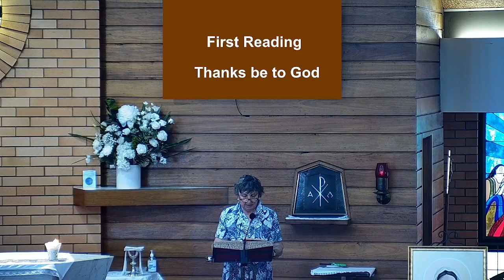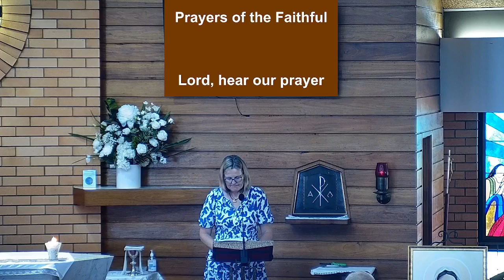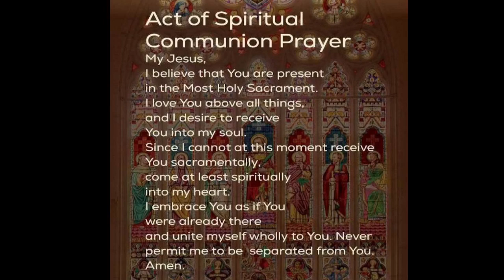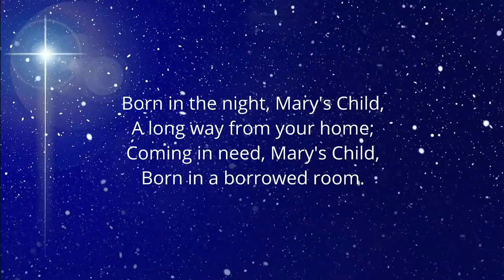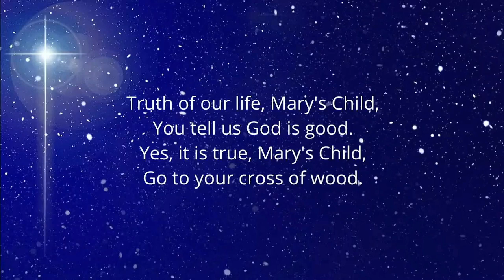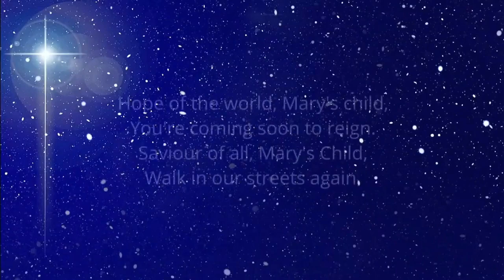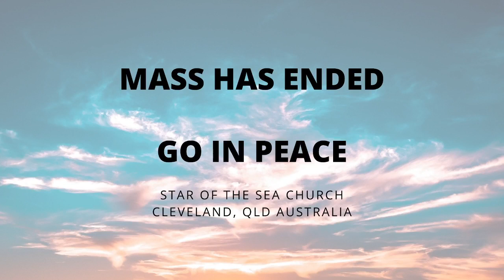Live Streamed Mass - 1 Jan 2023 - Mary, the Mother of God